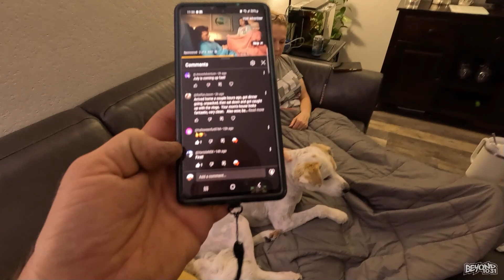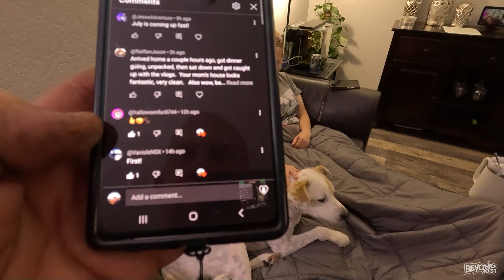Buffy In A Box! [Day 4990 - 06.29.24]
😄 Here's what happened today:
Angie puts shaves Buffy in a box, Troy handles the rest of the yard waste.